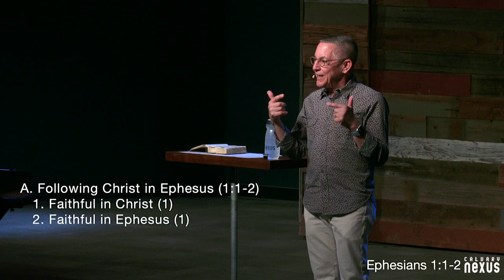Ephesians 1:1-2 :: “In Christ”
Pastor Bruce Zachary

“In Christ” is used 27 times in the book of Ephesians. Christ is in us and we are in Him. Believers reside in the world and in Christ. Like a scuba diver in an alien environment, the world can be a challenging environment, and a wonderful place. Today, we learn how to grow in Christ in a place like Ephesus (or Ventura County).

We hope you enjoy this week's teaching. If you want to check out our next service live-stream please join us on Sunday morning on our